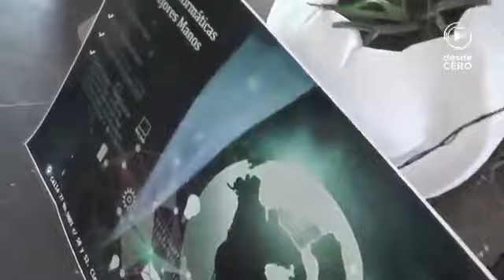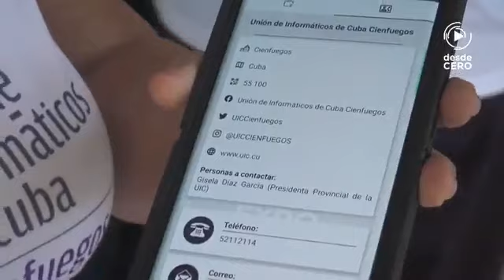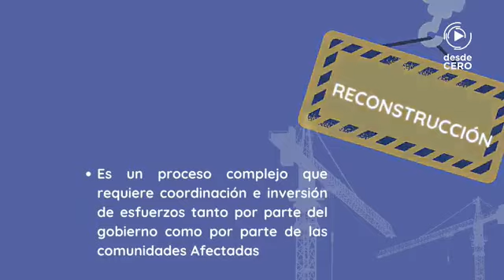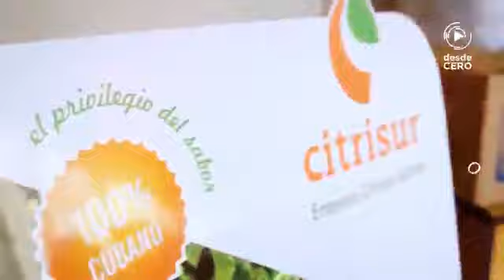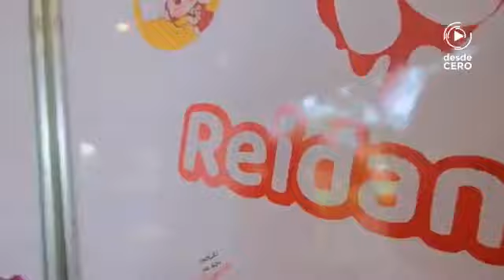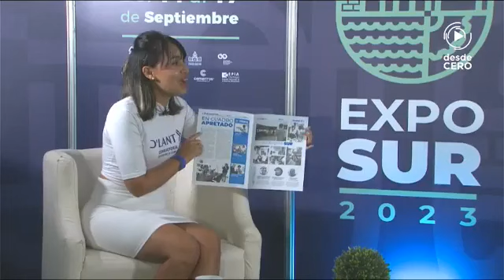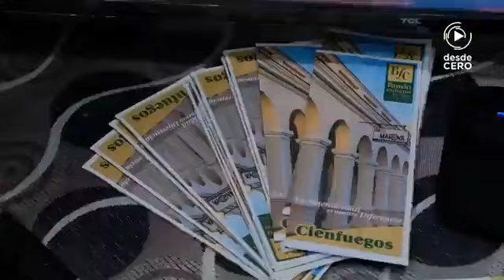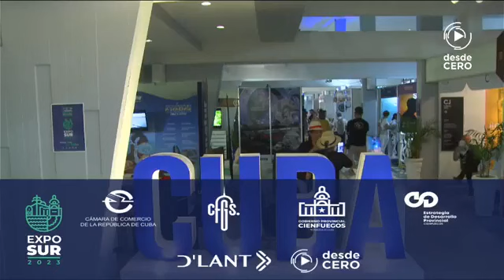Revista Hacer más por Cuba 3ra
Revista Hacer más por Cuba 3